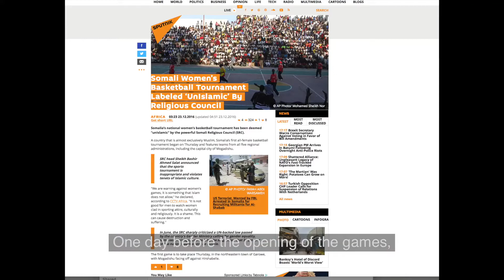Girls Basketball Unites Divided Communities in Somalia